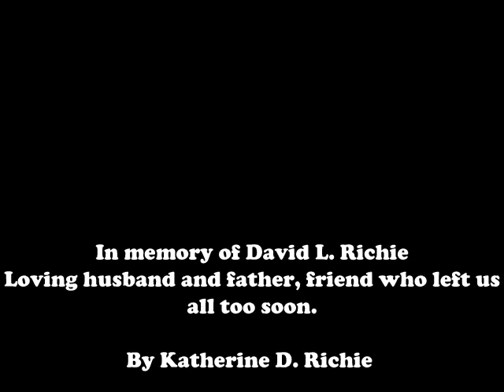David Richie CELEBRATION OF LIFE 10-19-081